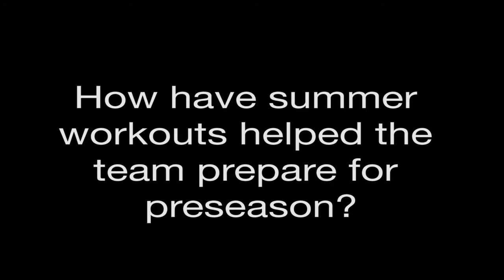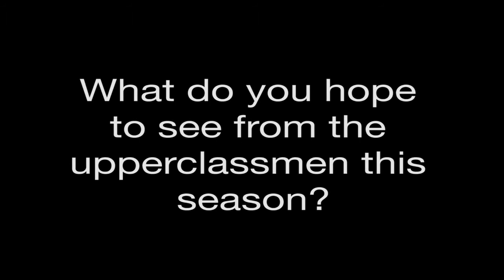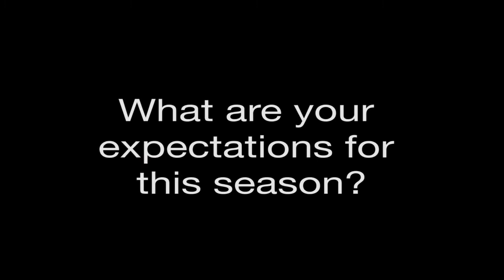2013 Preseason Q&A with Coach Erica Walsh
Discussing the upcoming preseason with PSU women's soccer coach Erica Walsh.